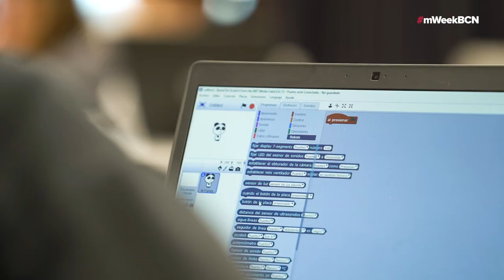Mobile Week Barcelona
La Mobile Week Barcelona converteix la ciutat en un espai obert a debats, creativitat, sessions de treball i més activitats per tal de reflexionar sobre els canvis que està produint la tecnologia en les nostres vides.